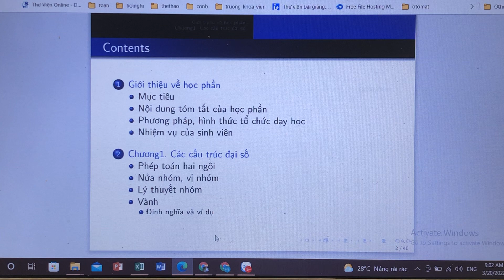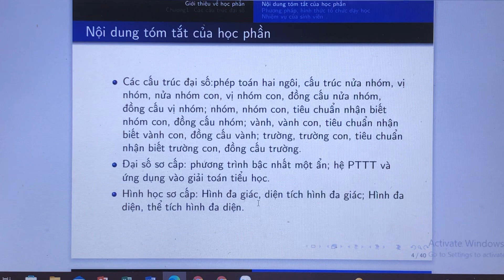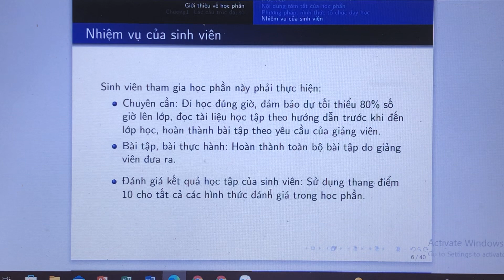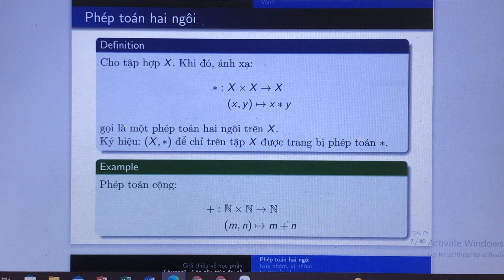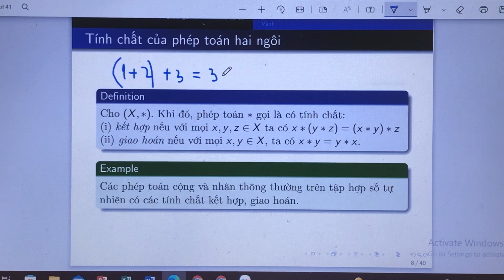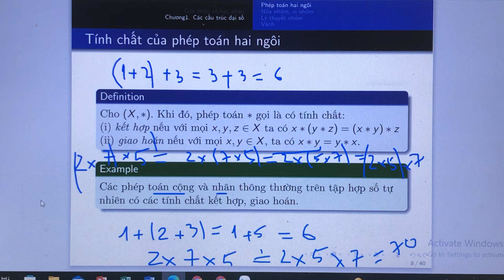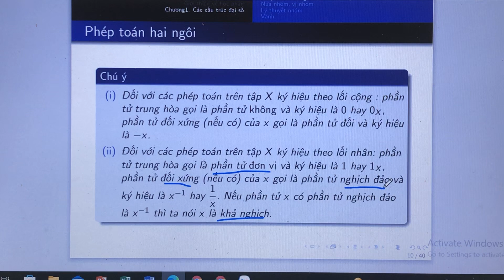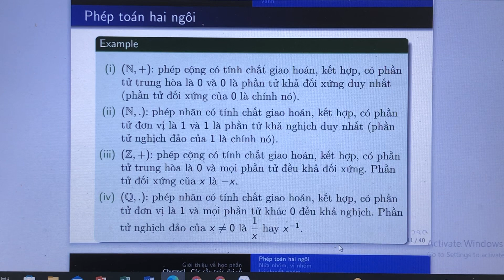CSTH B1A (liên thông)